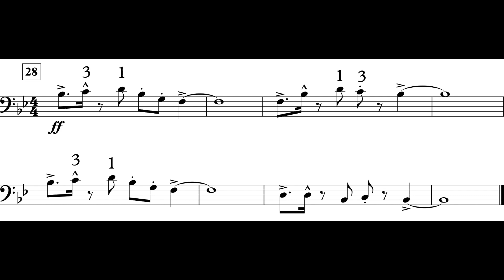African Adventure (MM. 28 – 36) *IV* (Tbn. I)